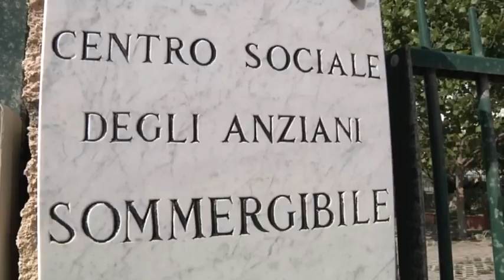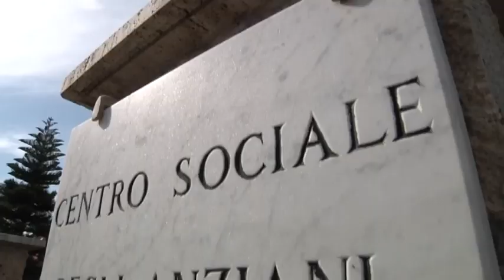Ostia, ladri nei centri anziani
Due furti in appena quindici giorni: preso di mira il centro anziani di viale Del Sommergibile ad Ostia. I ladri si sono accaniti su grondaie e discendenti in rame.